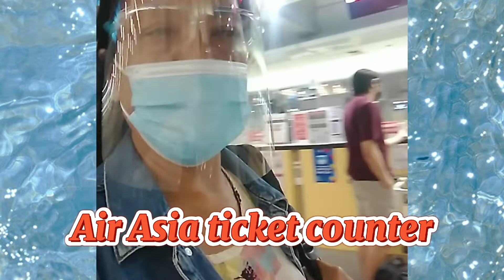PANDEMIC VACATION || TRAVEL ADVENTURE || SHORTS VIDEO || SAV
Pandemic vacation my first time since lockdown was declared last March 2020. Happy to see my family.